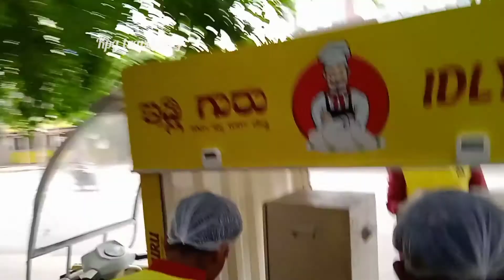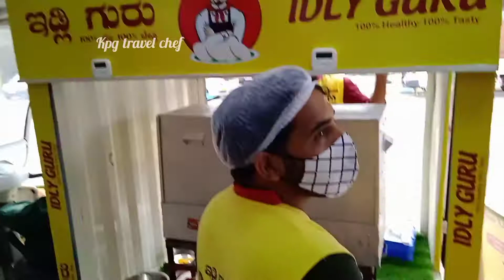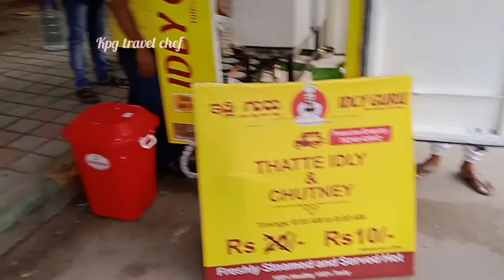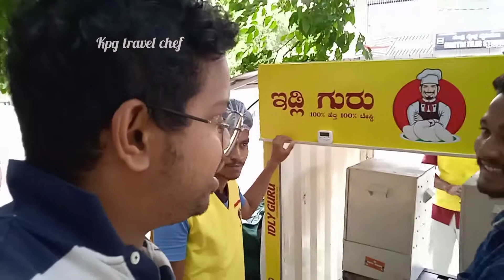idly guru|Banglore tiffin center|thatte idly Karnataka|mobile food truck|travel vlogg